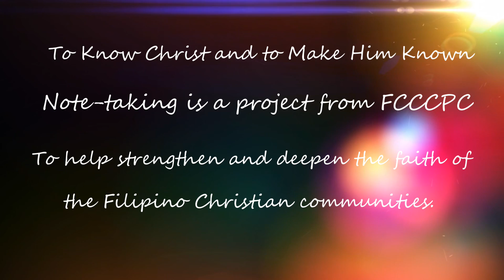Loving God | GSS Ses 1 | Epi1 | Part 13 of 14 Law of Tithing - Will a Man Rob God| Bro. Don Quilao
Topic: Loving God | Growth in the Spirit Seminar  | Session 1 of 4 | Episode 1
Message Notes Part 13 of 14 Law of Tithing - Will a Man Rob God
Speaker: Bro. Don Quilao

Be Faithful In Luke 16:9-15, Jesus speaks of using wealth for good purposes pleasing to God. “Whoever is faithful in little is faithful in much. If then you have not been faithful with the dishonest wealth, who will entrust to you the true riches?” “You cannot serve God and wealth.” Jesus is not condemning wealth of possessions, but encouraging us to use them for good such as proclaiming the Gospel and helping the less fortunate. He warns against greed and the use of wealth and power to control others. Money is a multiplier; it multiplies goodness in the hands of the good and multiplies evil in the hands of the wicked. In Philippians 4:10-19, Paul extols those who gave generously to care for him and his ministry, “a fragrant offering, a sacrifice acceptable and pleasing to God. And my God will fully satisfy every need of yours according to His riches in glory in Christ Jesus.” Paul had not asked for their financial support, they spontaneously and lovingly gave to Paul for he had brought the Good News of Jesus to them and taught them how to live out their faith. They wanted to help him bring the Good News of Jesus to others and to provide for his earthly needs. Be generous; you can’t out give God. “Give and it shall be given unto you.”

FCCCPC and Deacon Stan Cor

People of God always show up for each other.
Let’s pull together.
And let’s keep moving forward—for everyone.

Please follow us in FCCCPC to be a part of your daily routine.. You can share with your friends on social by tapping the share bottom below and share it according to your choice. Thank you for listening and watching to Our Study Journal, a note-taking from Bro. Don Quilao. We will be back on Tuesdays and Fridays. Have a blessed day. Together, we are ONE Family of God.

If you missed watching and listening to the previous talks and searching the full movie series, here is the video link in the YOUTUBE